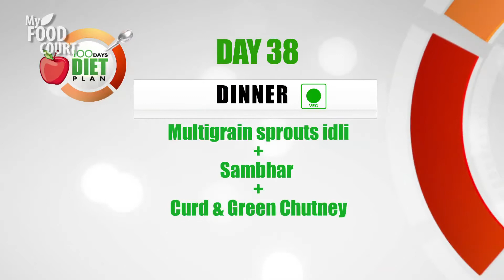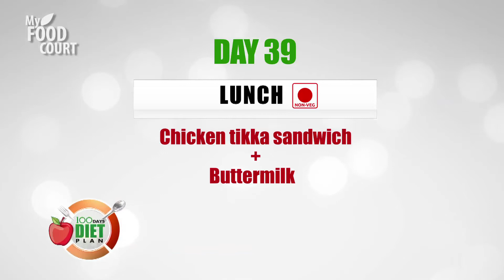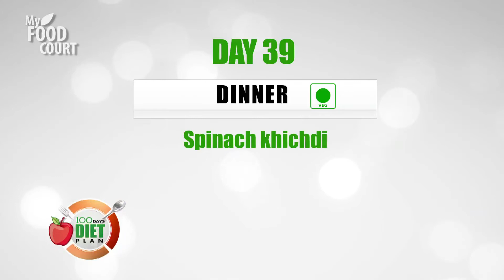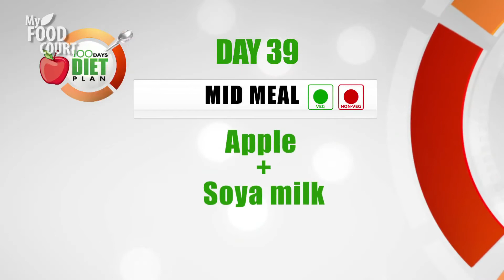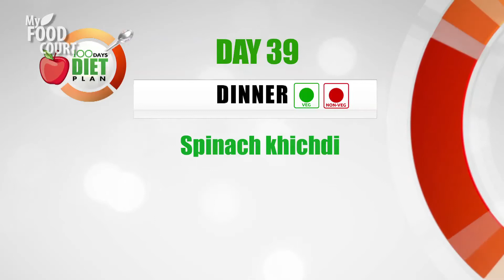100 Days of Healthy Dieting - Day 39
100 days of healthy diet is what this show promises. With experts such as Kanchan Patwardhan who is a renowned celebrity nutritionist, your sure to stay fit and healthy. We ask a question everyday which is related to food, health etc. Today's question is, "Is there any food that helps to fight the cancer?"